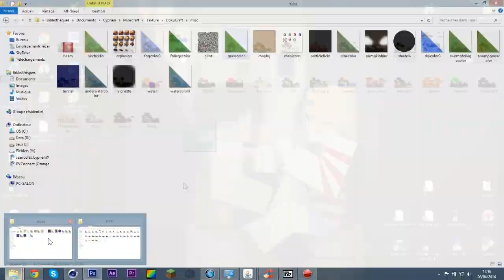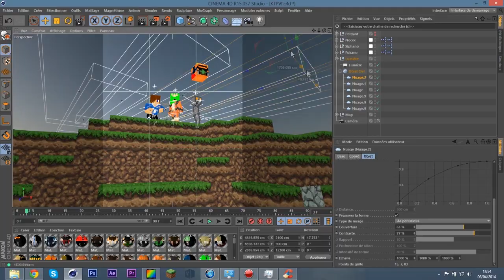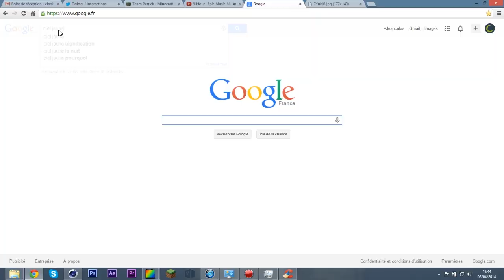Speed-Art | KTP VI #62